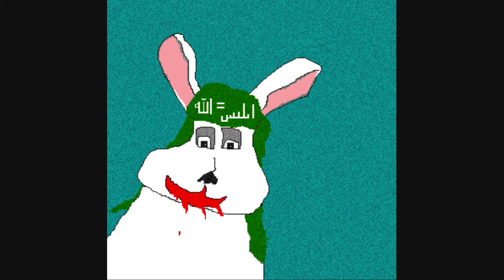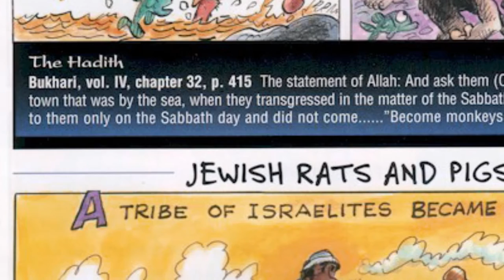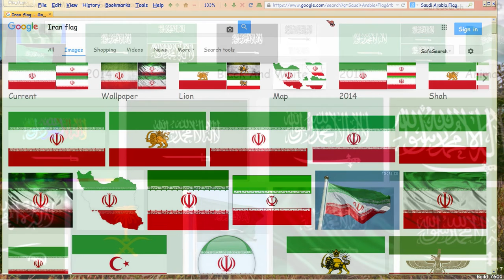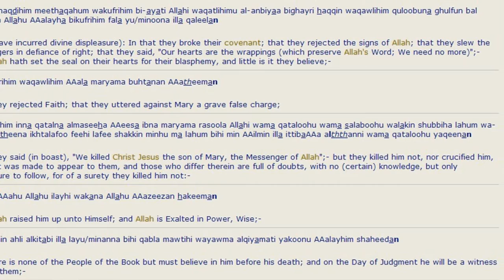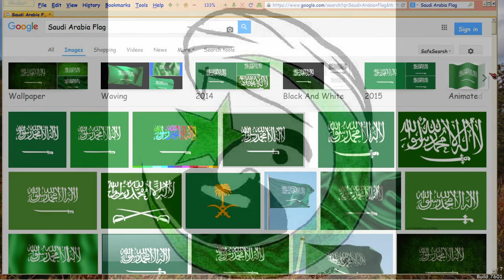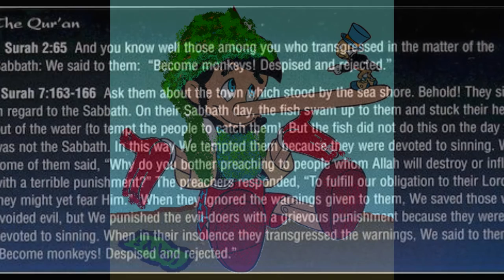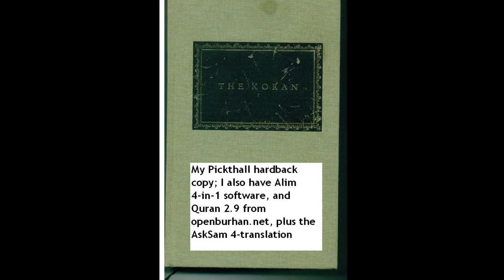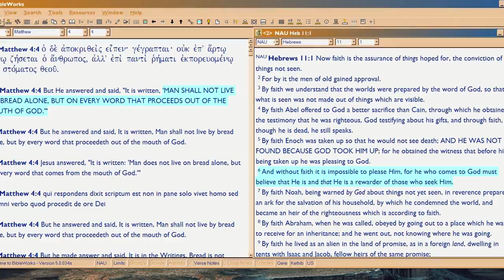Who Speaks for Islam? Islam101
Audio, re Who speaks for Islam?  That's the real battle going on among Muslims in the world today.  Press version

Terrorism is an attempt to win MUSLIMS.

For just as in Christianity, the majority in Islam is apostate.  Difference is, 'true' Koran is all about violence.  Your average Muslim, is unaware of that.  For Islam got influenced by Christianity.  So, we humans commonly associate 'holy' with 'loving'.

But to be a good Muslim, you must be violent.  Just compare a Bible search on 'love', with this one at quran.com

So Islamic fundamentalism, is the reason for the rise of Bin Laden and Islamic terrorism.  To go back to, the good old days.

This is Islam101, Bible said early on: the sons of Ishmael versus the sons of God.  So Islam is irrelevant; but rather ARABS, starting with the 'royal' sons of Abraham, fight with each other and with the sons of Isaac, as God foretold, Gen16:12:

"He will be a wild donkey of a man, His hand will be against everyone, And everyone's hand will be against him; And he will live to the east of all his brothers."

Islam is just a foil.  Satan uses it to keep the sons fighting.  And now Church is in the mix: Satan gets more bang for the buck, to make the Book look bad, no matter whether Christian, Jewish, or now.. Muslim.

Koran is a foil, too.  However, by now it has morphed into a 'religion' with many sects; primary among which its 'catholic' Sunnis, headed by Saudi Arabia.  Versus, the militant (fundamental) Islam, headed by Iran.  Saudi Arabia thus appears moderate, in order to win support and fool the West, meanwhile  surreptitiously funding terrorism more than Iran (Saudi Arabia is richer, as the home of the hajj).  Your average Western politician and diplomat, is well aware of that.

Your average Muslim, is not; stuck between, the Muslim has almost no knowledge of the Koran, generally mistakes Islam as a religion of peace.  But is anti-semitic, so is easily fooled.

If however one reads the Koran, one finds out it's just a terrorism manifesto.  So Islamic states, mask this fact.  For they've used the 'soft' Islam face for so long, their own people bought into it.

So TALK TO GOD.  For only a Christian using 1John1:9 can do anything about this.  PRAYER is the only thing that works.  The world isn't asking for God's help, so no matter where they are on the political map, they are Satan fodder.

And, read the Koran, for God uses prepared people as witness.  Which really means, not rudely knocking on someone's door offering to 'share';  but rather, preparing as Christ did, Matt 4:4; then people will be sent BY God TO you.  That way, THEY know GOD sent them.  And so will you.

Test that claim.  LEARN and then watch what GOD does to bring THEM to you!

Koran is really in two parts:  pre-Medina suras, and post-Medina suras.  The later ones (post-Medina) are much more violent, and per Muslim tafseer (exegesis), CANCEL ("abrogate") the earlier Suras.  Really, it's a dialectic: be nice when you have no power;  once you have power, be nasty.  Today's 'peaceful' Islam is playing on Mohammed's policy when he didn't have power, pre-Medina.  The Iranian position is based on the fact that the nasty verses post-Medina when Mohammed did have power, abrogate the nice verses.  Iran is more true to Mohammed, but both are out to kill all the Jews, kill the West, and restore the Caliphate.

Iran wants to be the head of that Caliphate;  so does Saudi Arabia. So now you know events happening now, are really masterminded by Saudi Arabia and Iran playing through proxies (i.e., the Palestinians).. to fight over who speaks for Islam.  For Satan, is using both countries as his proxies.

Important sites to visit, for Koran study:

, to look up specific verses in the Koran or read whole sections.
Open Burhan , same purpose, but has more variations in translation and a downloadable Koran.

Short History of the Arab Peoples, by Sir John Glubb, a textbook I had 40 years ago in college, which is the basis for my talk